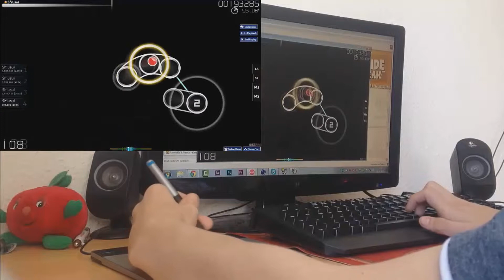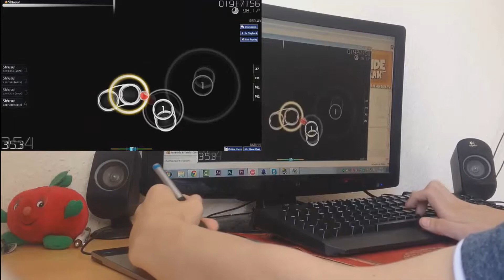Osu! Liveplay #01 | Twin-Tails - Twintail Dreamer! [Insane] by [ABMDQ] Shiusui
Difficulty level: Insane
Mods: n/a
Approach Rate: 9,0
Star Difficulty: 4,14